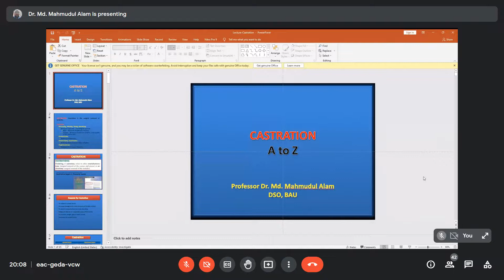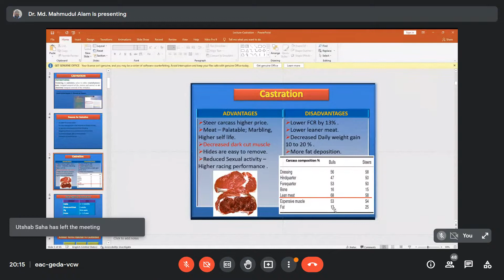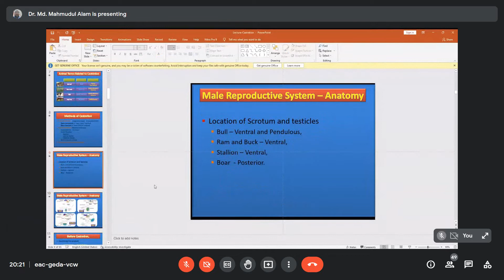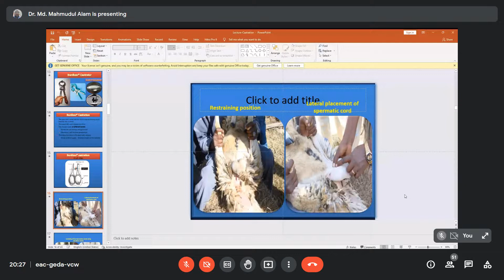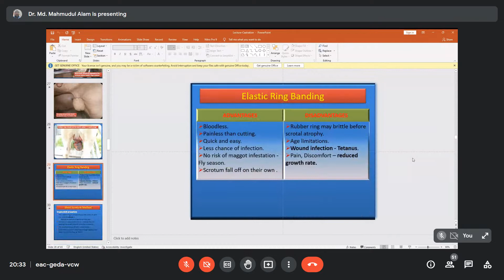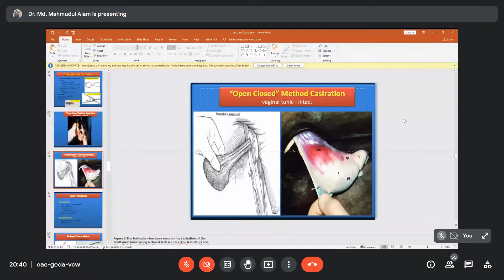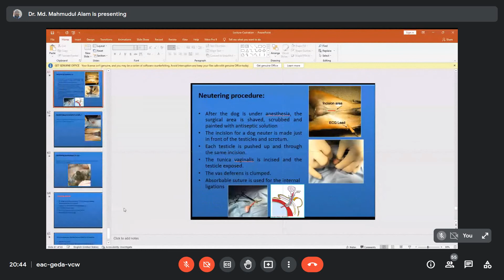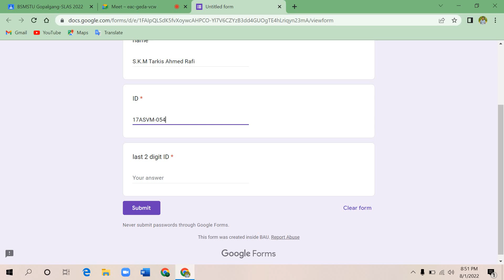Large Small Animal Surgery Lec 1.8.22